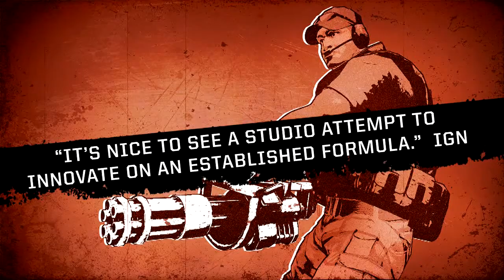Special Forces Team X (Arcade - XBOX 360 - 2013)